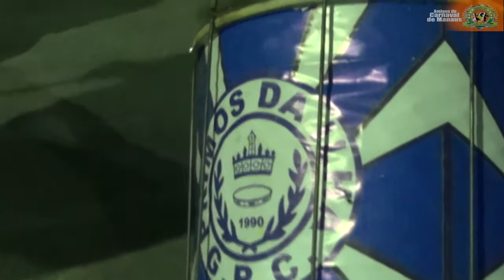Esquenta da bateria Primos da Ilha ensaio 22/11/2014